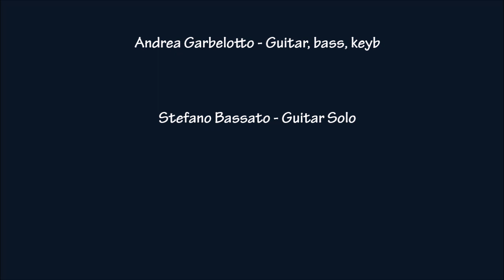Ligia - Tom Jobim - italian version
Italian Lyrics by Fiorenza Franceschi, Andrea Garbelotto
Fiorenza Franceschi - Voice
Alessandro Garbelotto - Drums, percussion
Andrea Garbelotto - Guitar, bass, keyb
Stefano Bassato - Guitar Solo

2022